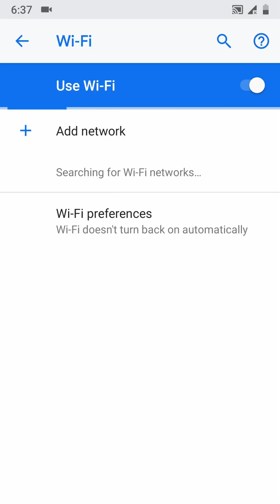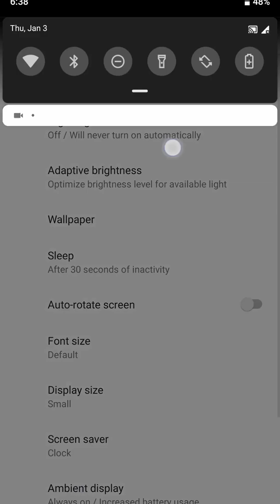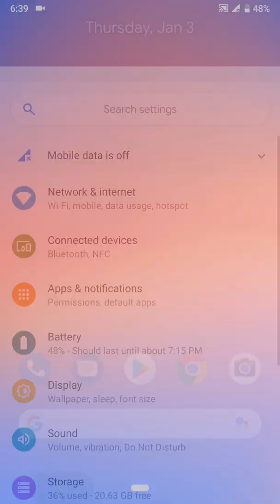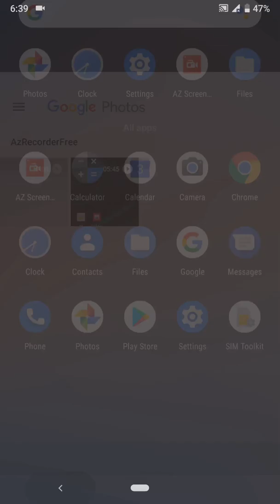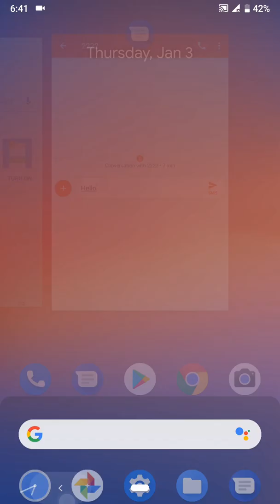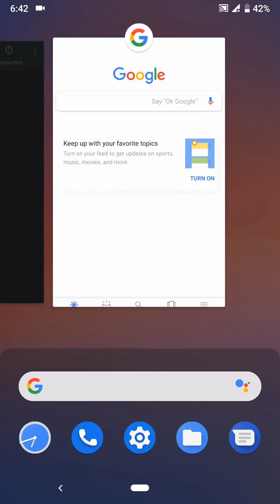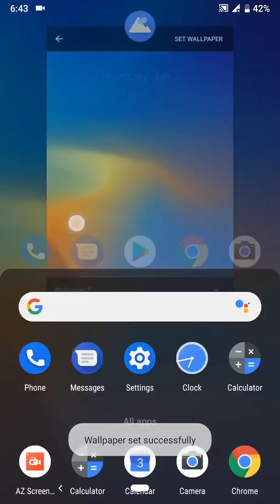Xiaomi Mi5 | Pixel Experience Official | Android 9.0 Pie ROM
Pixel Experience is an AOSP based ROM, with Google apps included and all Pixel goodies (launcher, wallpapers, icons, fonts, bootanimation)

Our mission is to offer the maximum possible stability and security, along with essential features for the proper functioning of the device

Based on Android 9.0

Whats working?
-Wifi
-RIL
-Mobile data
-GPS
-Camera
-Flashlight
-Camcorder
-Bluetooth
-FMRadio
-Fingerprint reader
-NFC
-Lights
-Sound / vibration
-Facelock

Known issues
-(Maybe) NFC toggle on Settings

DON'T FLASH GAPPS, ALREADY INCLUDED